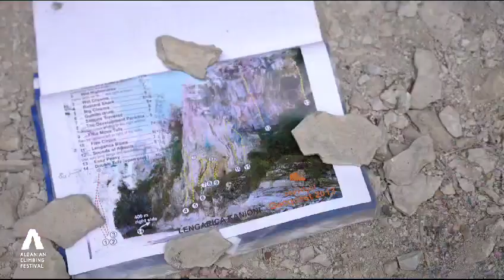Përmet . ngjitje Sportive Shkëmbore . FSHALTM Rock Tirana